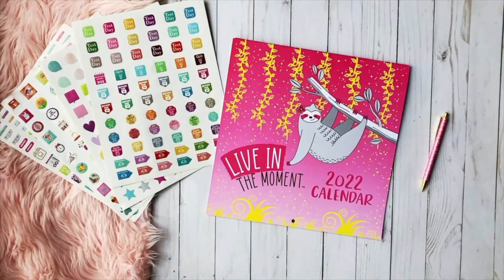sloth calendar 17sec 30fps sound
Sloth wall calendar for kids! Includes planning stickers, motivational quotes and space for goal setting on each page!